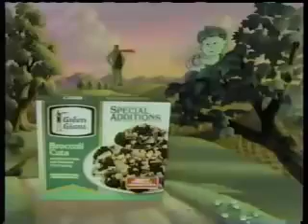1986 Green Giant - Special Addition Vegetables